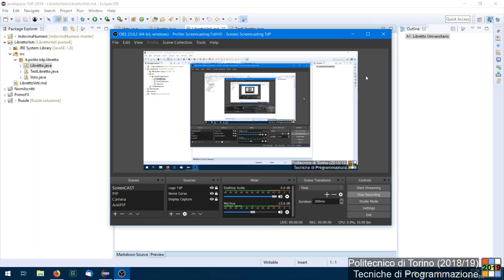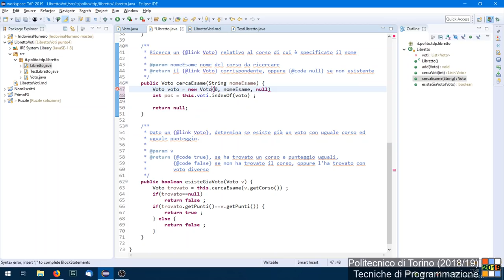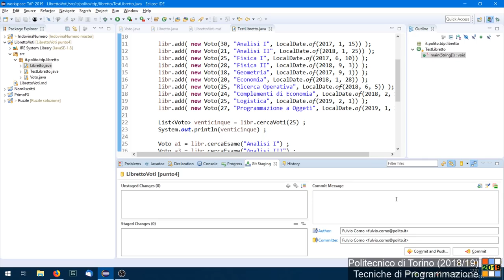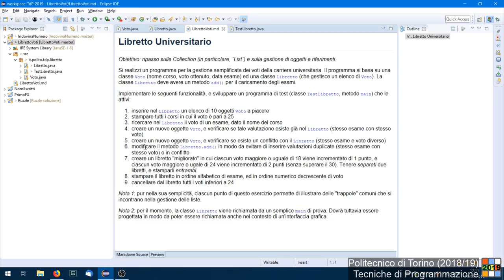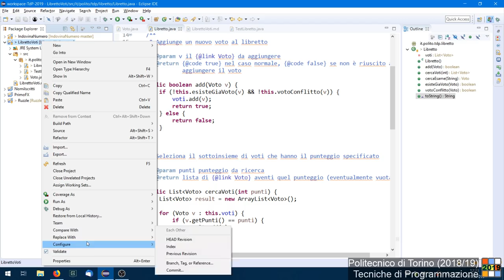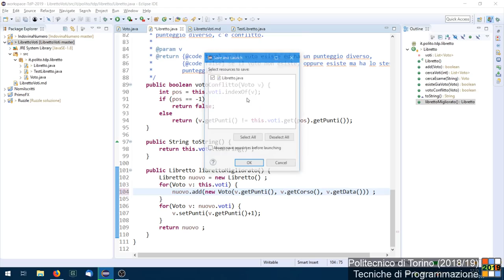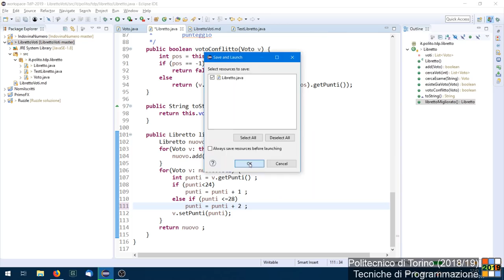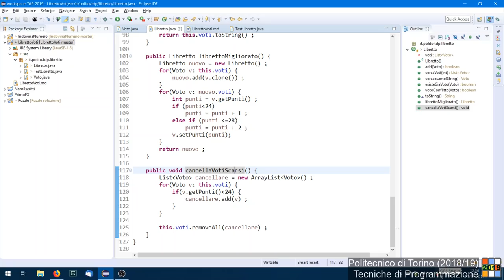TdP-2019-L08: Esercizio Libretto Voti (parte 3)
Lezione 08 del 19/03/2019: Esercizio "Libretto Voti" (terza parte).